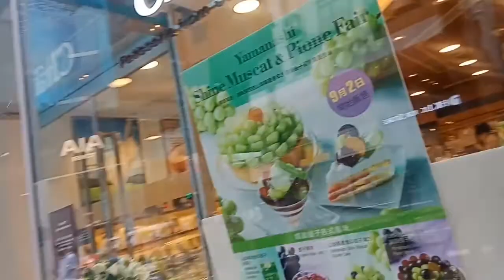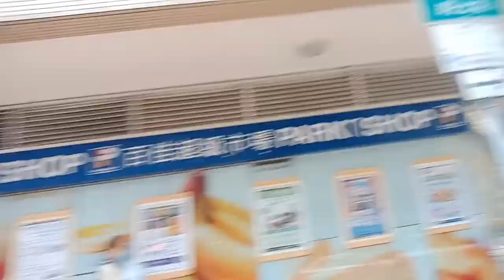Gala day National day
from central going to fortress hill